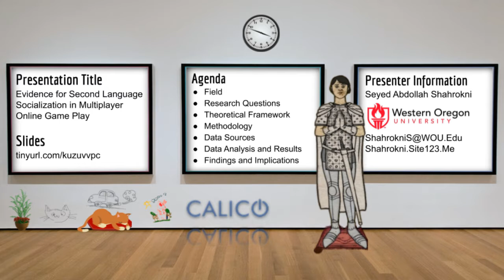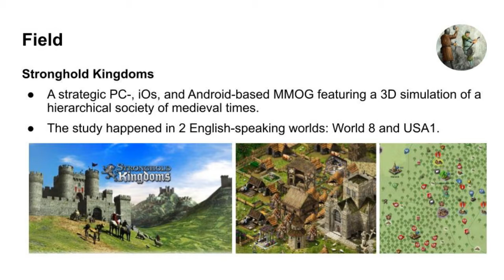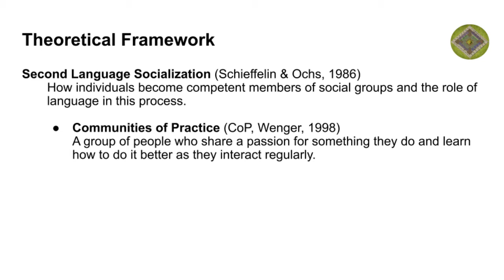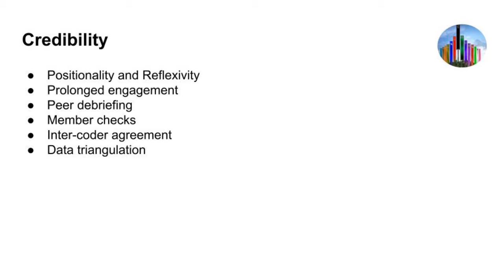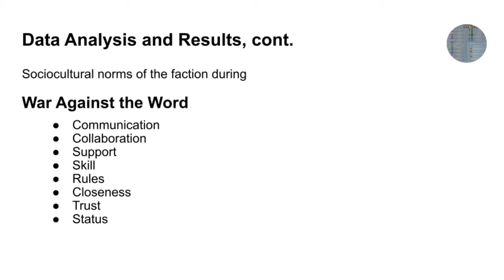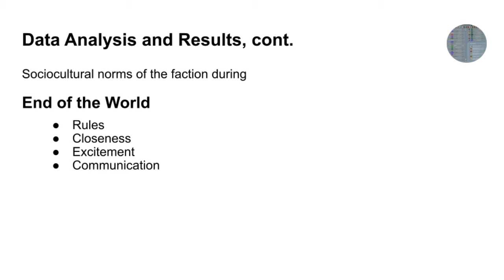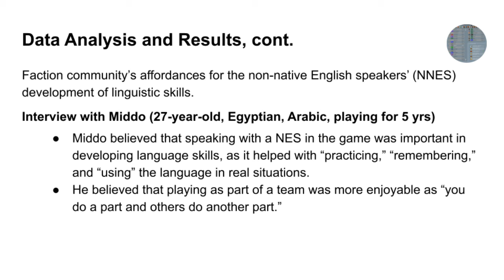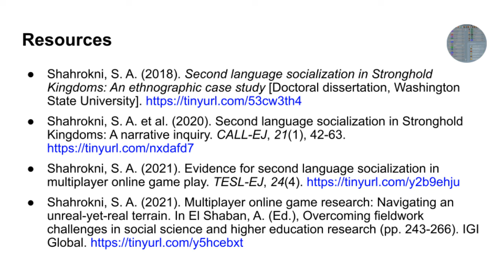Evidence for Second Language Socialization in Multiplayer Online Game Play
This is video presentation has been prepared for CALICO Annual Conference 2021: Global Realities.

Thanks to  Firefly Studios for authorizing the use of Stronghold assets in this presentation as long as the product was not used for any commercial purposes.

*This product has not been developed for commercial purposes.